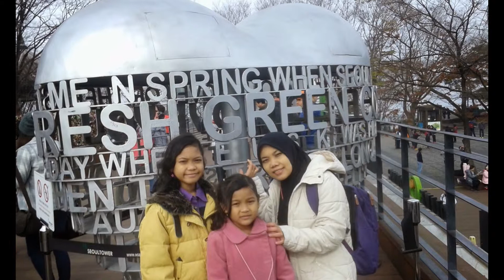Love Locks at N Seoul Tower ( Namsan Tower.....!!!!!! ) - Seoul, South Korea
Built in 1969, and at a cost of approximately $2.5 million, the tower was opened to the public in 1980. Seoul Tower was completed on December 3, 1971, designed by architects jangjongryul, with not inside the facility being equipped. By August 1975, the third floor of the observatory room, museum, open hall, souvenir shop, in addition to other facilities, were open. After completion of the tower, the use of the observatory was prohibited. The tower was open to the public for the first time on October 15, 1980. Since then, the tower has been a landmark of Seoul. It measures 236.7 m (777 ft) in height from the base and tops out at 479.7 m (1,574 ft) above sea level. It changed its name to N Seoul Tower in 2005. The "N" stands for 'new,' 'Namsan,' and 'nature.' Approximately 15 billion won was spent in renovating and remodeling the tower.[4][5]

When N Seoul Tower's original owner merged with CJ Corporation, it was renamed the N Seoul Tower (official name CJ Seoul Tower). It has also been known as the Namsan Tower or Seoul Tower. It is also Korea's first general radio wave tower that holds transmissions antennas of KBS, MBC, SBS TV, FM, PBC, TBS, CBS, and BBS FM